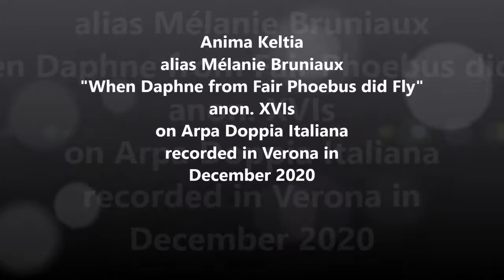Anima Keltia-Daphne-XVIs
Anima Keltia alias Mélanie Bruniaux
When Daphne from Fair Phoebus did Fly
anon. XVIs
on Arpa Doppia Italiana
recorded in Verona in December 2020
Thank to Maria Christina Cleary for this first year of Lessons an to lead me in this beautifull journey in Renaissance and Baroque Music.